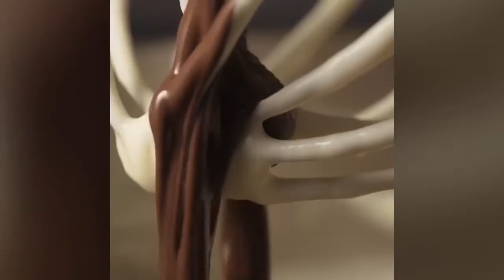Top 15 Amazing Chocolate Cake Decorating Ideas 🍔🍓🌮 Most Satisfying Chocolate Cake Video 2019